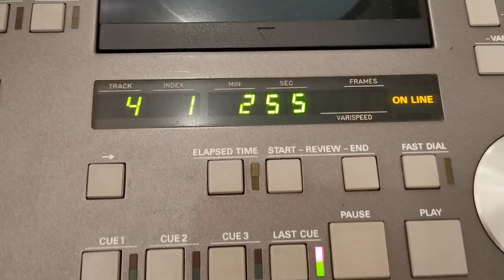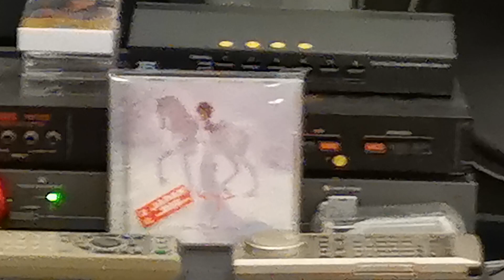Enya - o come, o come, Emmanuel 2008 Japan CD❤️